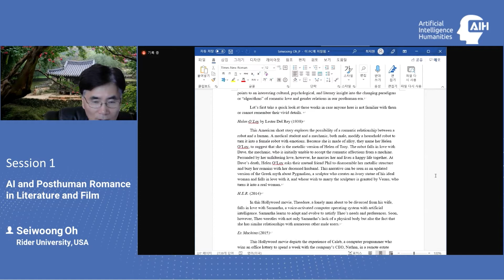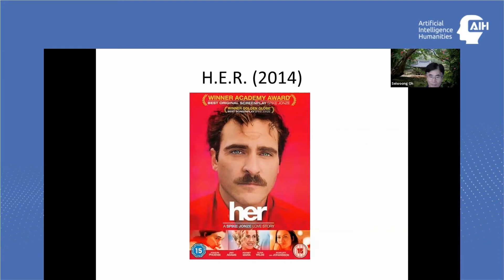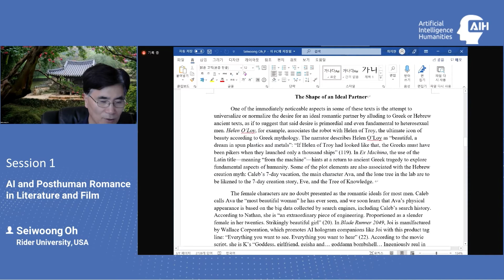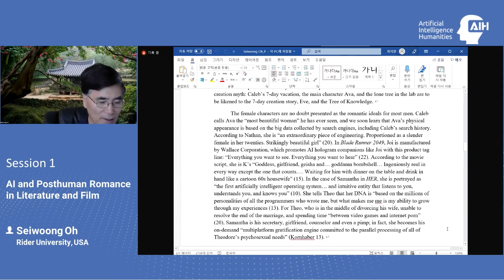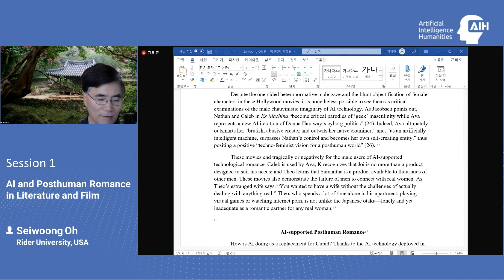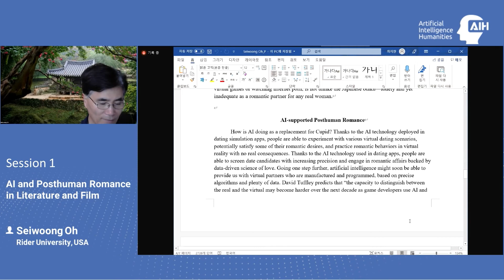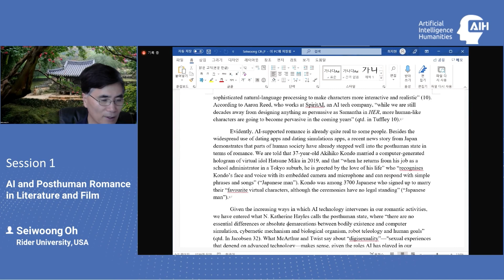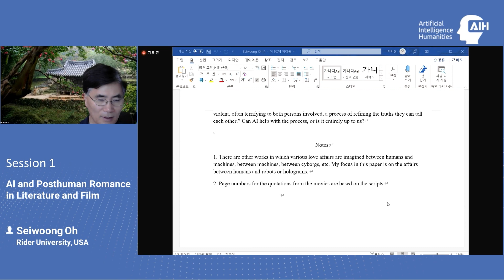[ICAIH2021] Seiwoong Oh - AI and Posthuman Romance in Literature and Film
Seiwoong Oh, Rider University (USA)